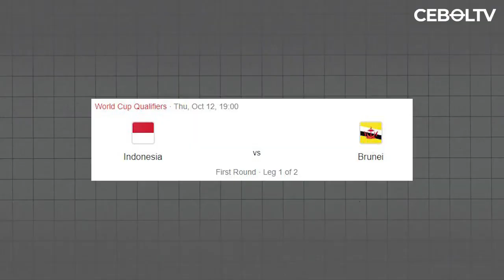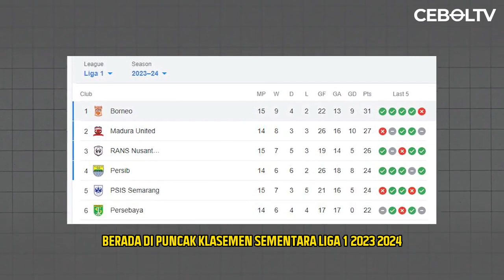LAGI GACOR GACORNYA 5 PEMAIN INI TAK DIPANGGIL SHIN TAE YONG KE TIMNAS INDONESIA